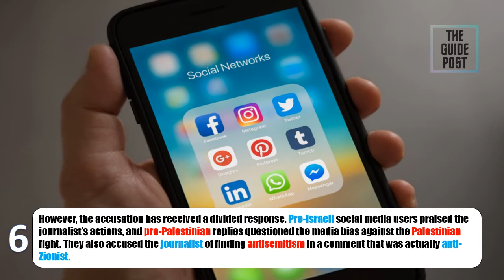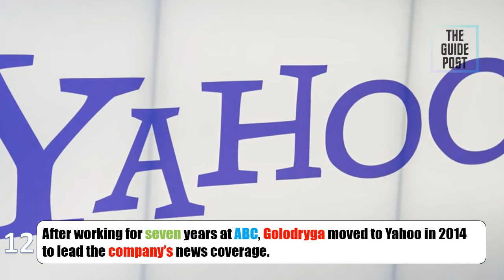Who is cnn reporter bianna golodryga || shah mehmood interview || The Guide Post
In this video i will tell you who is Bianna Golodryga